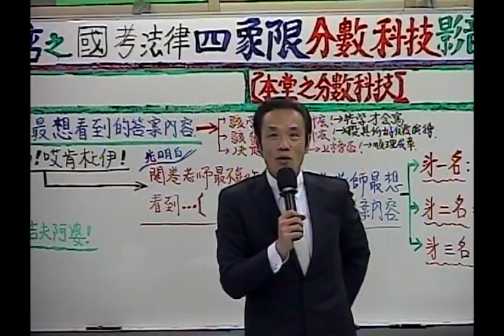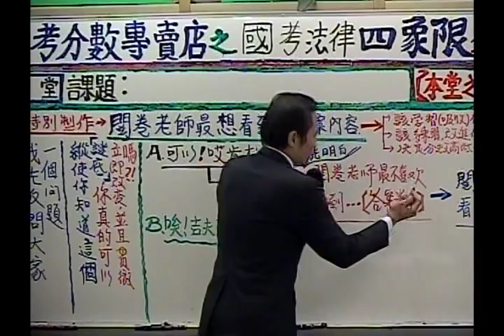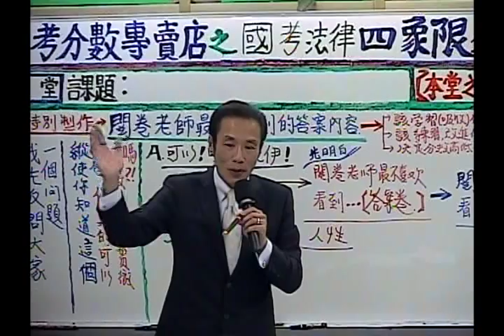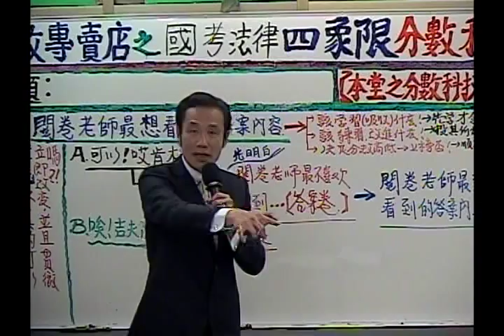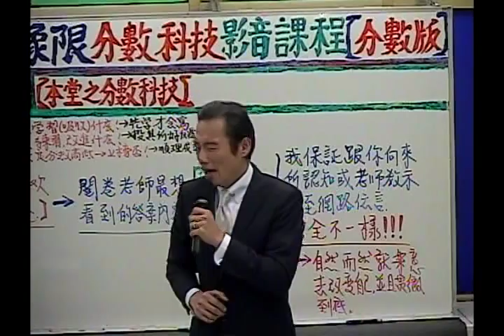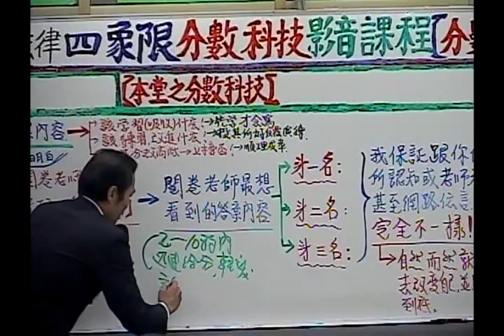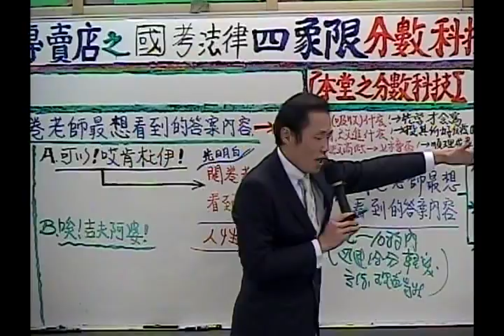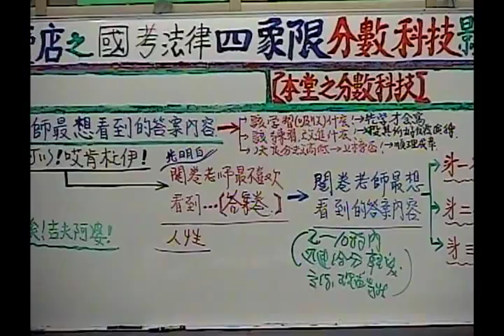閱卷老師最想要看到的答案內容 01-陳一夫